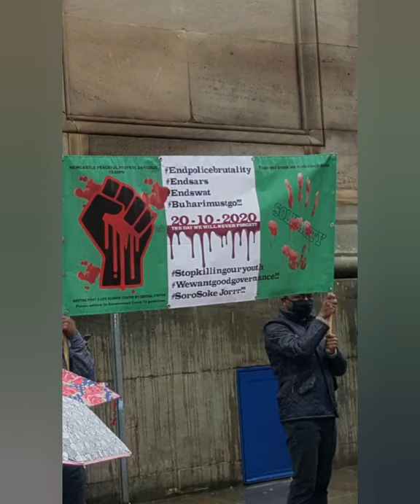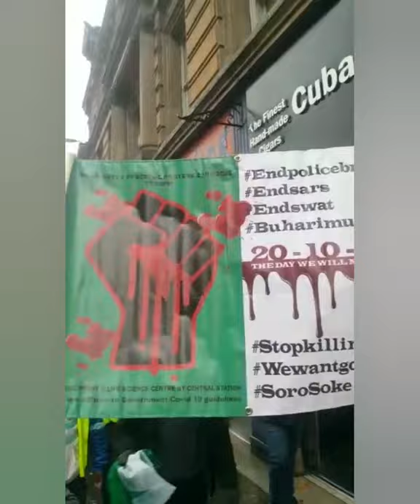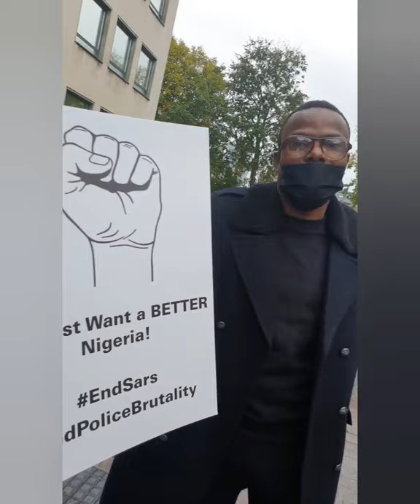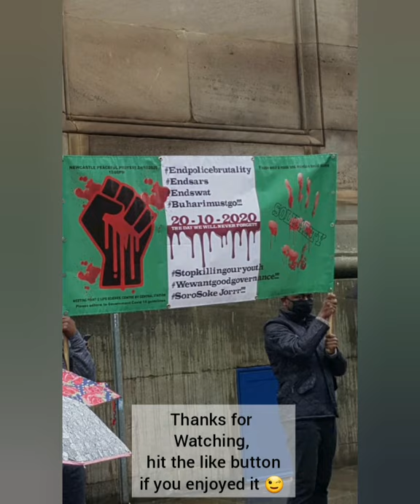NEWCASTLE PEACEFUL MARCH IN SOLIDARITY WITH ENDBADGOVERNMENTINNIGERIA | FT NEWCASTLE MP CHI ONWURAH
Sneaky Peek at my hair & beauty channel-

How to know red, juice, ready-to eat watermelon

Everything5pounds.com dress haul

UK Govt scraps NHS/IHS fee for NHS & Care workers

Help to Buy Equity Loan explained

How to buy a property in UK

National Nurses Week 2020

Piercing 2 weeks old baby's ears at home-

I gave birth during Covid-19 Pandemic-

Exercises at third trimester of pregnancy

Novel Covid-19 and Pregnancy|Facts you should know-

Easy to make soft & fluffy banana cake-

hair secret revealed + essential oils

Rice water for thick long hair

Client requested bare to glam makeover transformation

Hair products/accessory must haves

Slay on a budget £25 hair

My toddler's afro hair growth routine

Everyday full face makeover

Beginner friendly eye makep tutorial